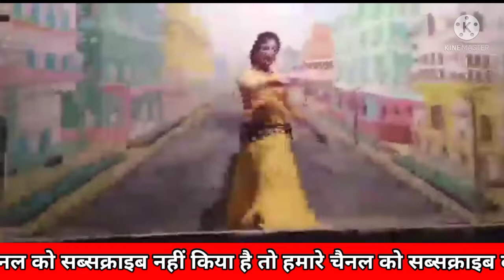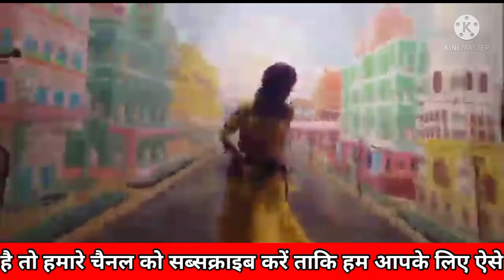RJ_SUSHIL_KUMAR_SAXENA | छूले छूले आ मुझे छूले.. stage show